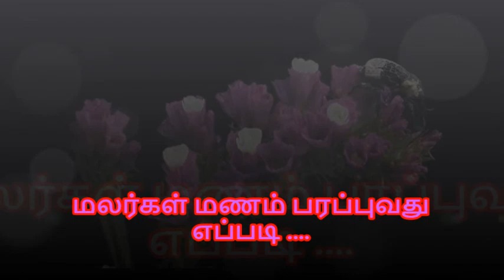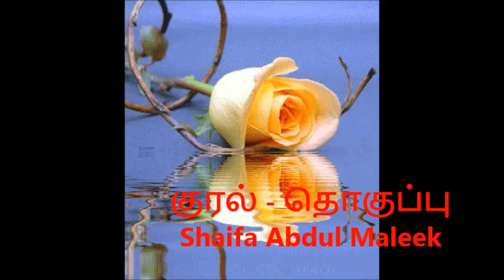மலர்கள் மணம் பரப்புவது எப்படி../Shaifa /22-12-18